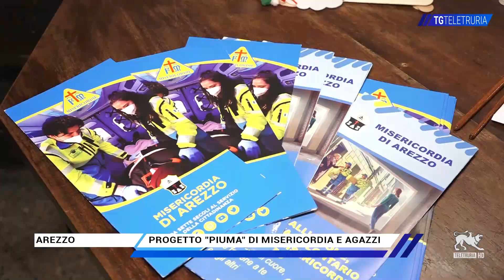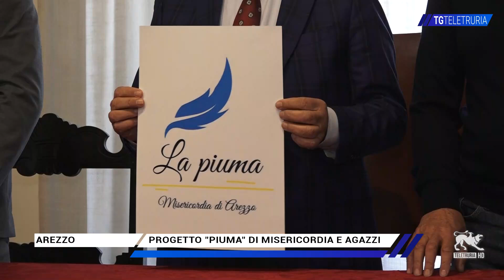Progetto "Piuma" di Misericordia e Agazzi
Presentato alla stampa il  progetto piuma realizzato da Misericordia di Arezzo , Istituto di Agazzi, e Associzione Ezechiele di Andreina Giorgia Carpenito. Ogni sabato pomeriggio alle 15.30 volontari della Misericordia aiuteranno i ragazzi di Agazzi a  realizzare laboratori di artigianato. L'appuntamento è alla Chiesa dei Santi Lorentino e Pergentino in via Cavour. Appello: portate se vi avanzano stoffe, bottoni, pennelli e tutto quello che serve per costruire laboratori artistici.